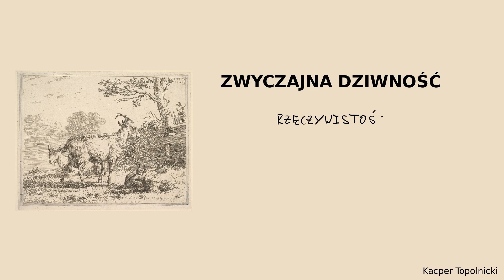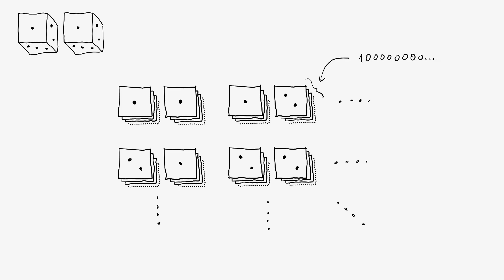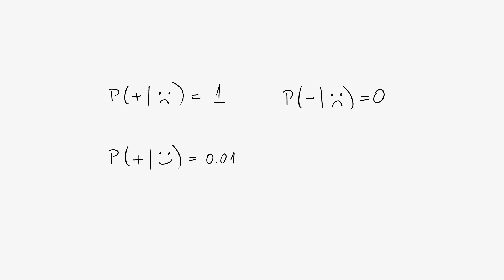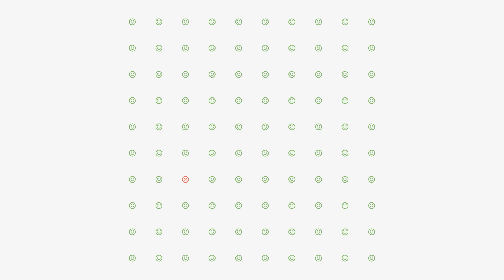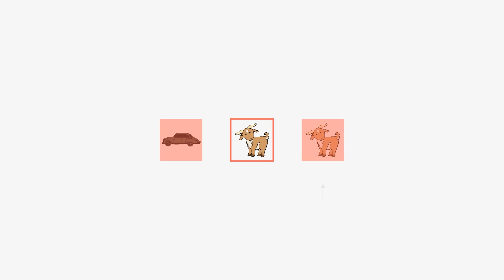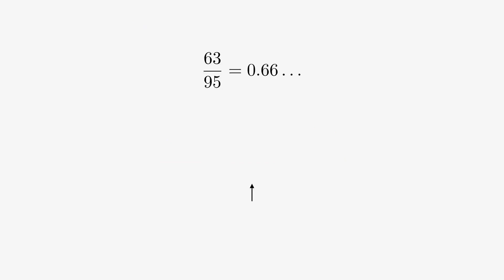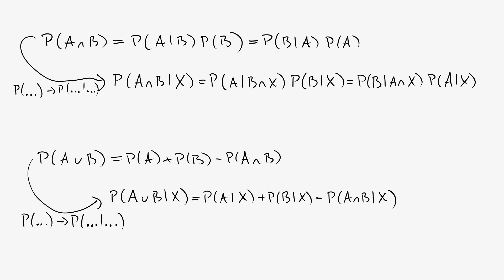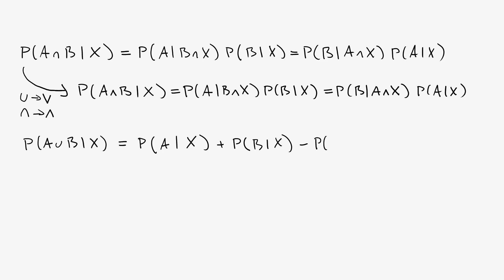Naukowe Czwartki: Rachunek prawdopodobieństwa okiem dr. hab. Kacpra Topolnickiego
Dr hab. Kacper Topolnicki w swoim wykładzie "Zwyczajna dziwność: rzeczywistość oraz intuicja" przedstawia kilka przykładów tak zwanych "paradoksów" w teorii prawdopodobieństwa. Niektóre z tych wyników są mocno sprzeczne z ludzką intuicją. Poprawnie opisują rzeczywistość, ale "nie mieszczą się w głowie". Naukowiec stara się przekonać, że skoro już na etapie rachunku prawdopodobieństwa (dziedziny bardzo przyziemnej, związanej między innymi z hazardem) spotykamy takie "dziwne" zjawiska, to może należy z pokorą stwierdzić, że "dziwność" jest normą.
Aby zrozumieć świat, trzeba zakasać rękawy i na nowo kształtować wrodzoną intuicję. Dotyczy to również zjawisk bardziej powszechnie rozumianych jako dziwne - związanych z mechaniką kwantową. Mamy nadzieję, że pod koniec wykładu "dziwność" tych zjawisk nie będzie widzów "dziwić".

„Naukowe Czwartki" to cykl wykładów popularnonaukowych organizowanych dla uczniów klas VII i VIII szkoły podstawowej oraz uczniów szkół ponadpodstawowych na Wydziale Fizyki, Astronomii i Informatyki Stosowanej Uniwersytetu Jagiellońskiego w Krakowie.